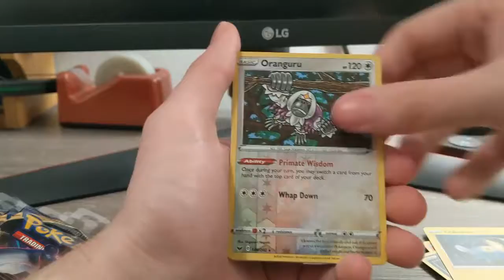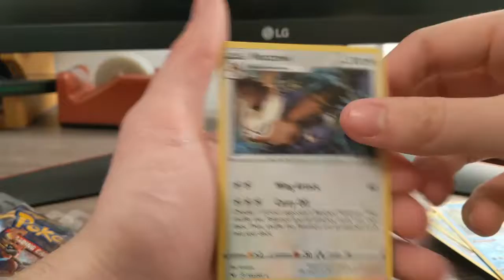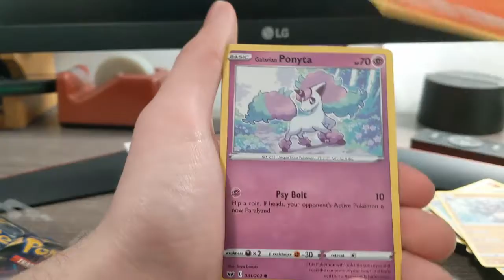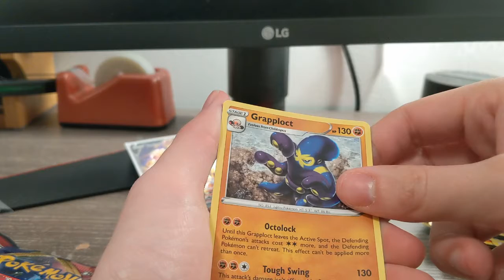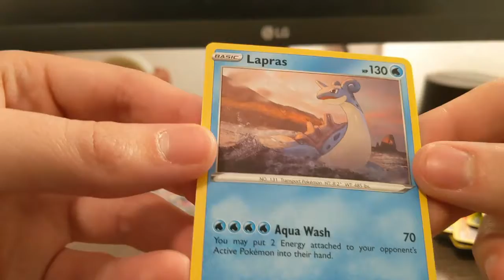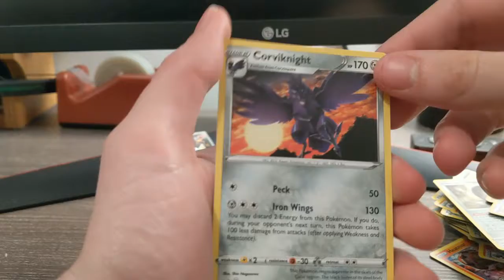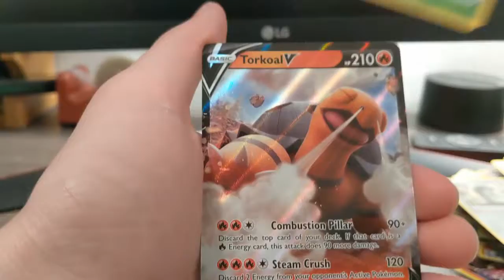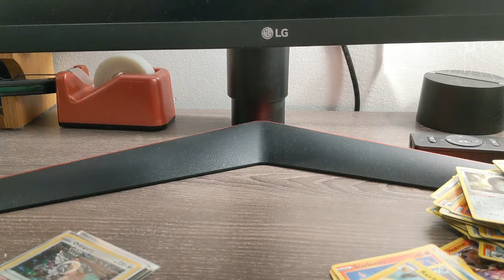Opening 15 Sword and Shield Booster Packs!!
for the background music

End card song:
A Match Made In Heaven by Architects